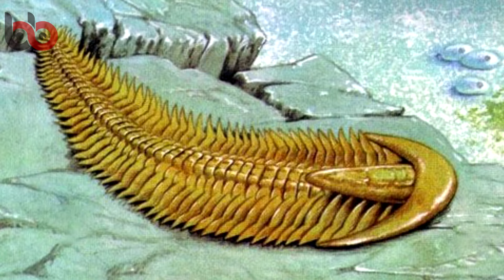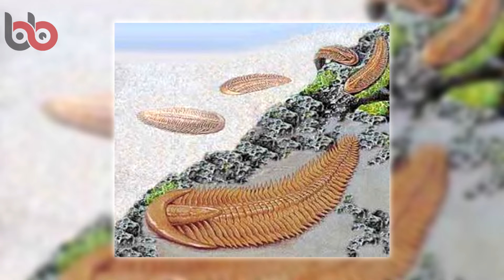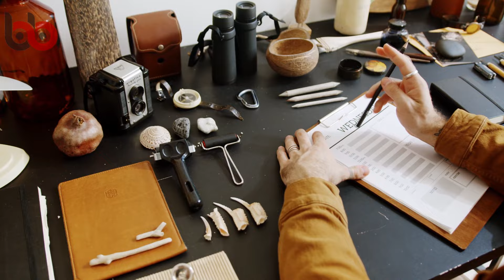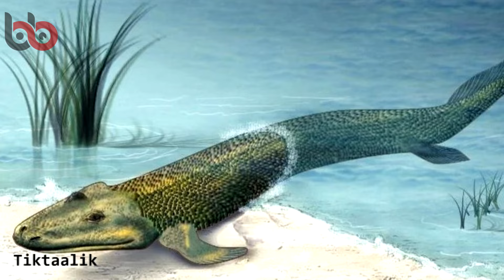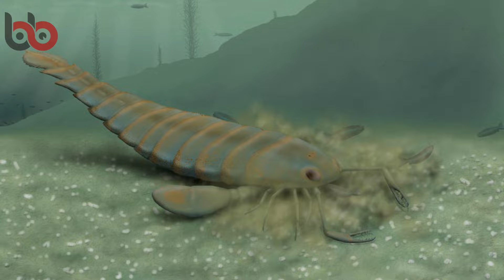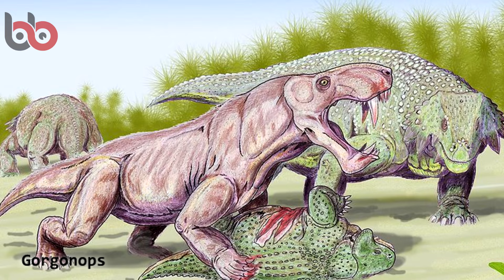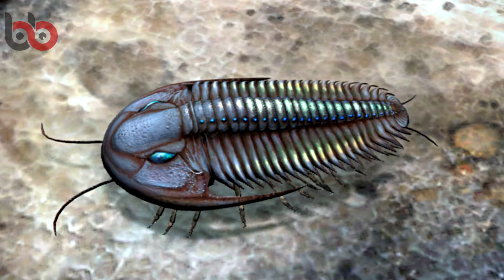Dinozorlardan Önce Dünya Neden Bu Kadar Korkunç Görünüyordu?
Dinozorlardan önce Dünya oldukça farklı bir yerdi. Yaklaşık 4.6 milyar yıl önce oluşan Dünya, uzun bir evrim süreci geçirdi. Dinozorlar döneminden önceki zamanlar, yaklaşık 4.6 milyar yıl ile 252 milyon yıl öncesine kadar olan dönemi kapsar. Bu süreçte farklı jeolojik ve biyolojik evreler yaşandı. Gelin dinozorlar öncesi dünyanın nasıl bir yer olduğuna yakından bakalım.